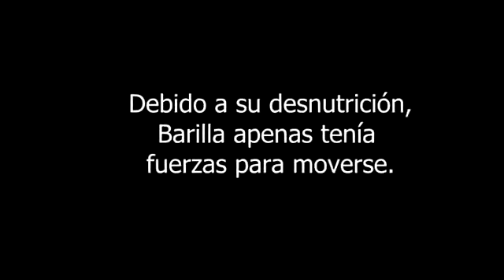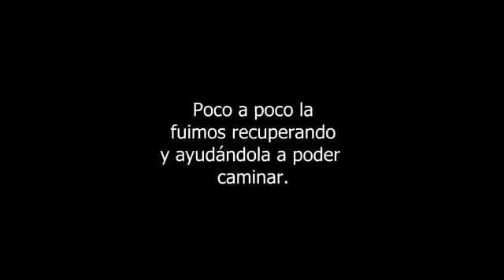un cane riportato alla vita spagna volontari FbSocialPet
un cane trovato in condizioni disperate riportato alla vita da meravigliose persone  ...